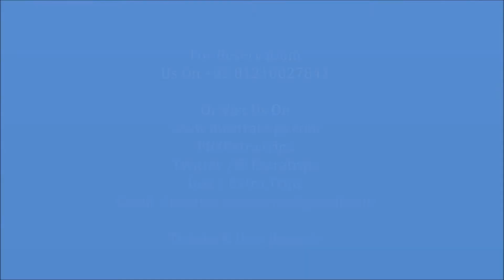Diyar Tabah Hotel Al Madinah فندق ديار طابه المدينة المنورة 3 نجوم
فندق ديار طابه المدينة Diyar Tabah Hotel يصنف ضمن فنادق المدينة المنورة 3 نجوم
 madinah near haram - madina hotel - medina hotes - extra trips - Saudi Arabia
يقع Diyar Tabah في المدينة المنورة، على بُعد 3 دقائق سيرًا على الأقدام من المسجد النبوي، ويضم مكتب استقبال يعمل على مدار الساعة، كما يوفر مكان الإقامة للضيوف مطعمًا. وتتوفر خدمة الواي فاي المجانية.